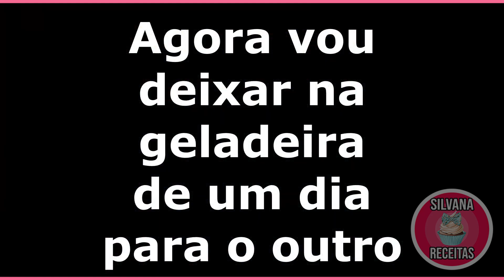GELATINA COLORIDA (GELATINA ARCO ÍRIS) SOBREMESA PARA O NATAL😋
GELATINA COLORIDA (GELATINA ARCO ÍRIS)

Hoje vou te ensinar como fazer essa linda gelatina arco íris!

Ingredientes

- Gelatina
- Leite condensado
- Creme de leite
O passo-a-passo vocês acompanham no vídeo ! :D
Agora você vai aprender a fazer a melhor gelatina de todos os tempos! Fácil, barata, linda e simplesmente deliciosa!!
perder nenhum dos vídeos novos , pois sempre postamos uma
façam a receita também!!